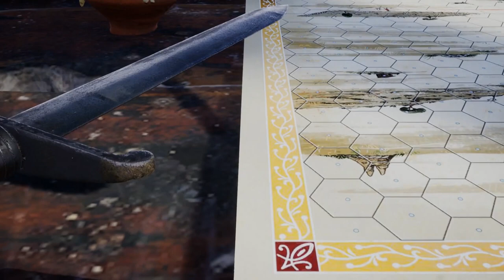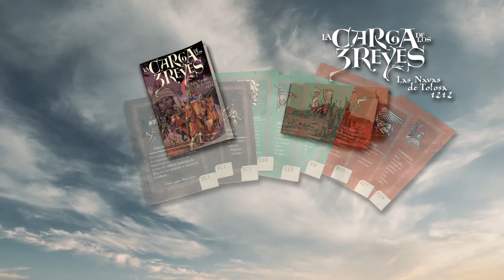La Carga de los 3 Reyes Video Promocional NAC Wargames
La Carga de los 3 Reyes - Las Navas de Tolosa 1212

Este juego recrea la batalla que fue, perdonen el atrevimiento, con seguridad la más importante de la Reconquista, y que tuvo un carácter de cruzada impulsado por el arzobispo de Toledo, Jiménez de Rada, y a la que acudieron cristianos no solo de la totalidad de los reinos peninsulares, sino que también acudieron a esta llamada aguerridos soldados de distintos lugares de Europa.

En 1212, Alfonso VIII decidió que era el momento de tomarse la venganza por la derrota que unos años antes había sufrido en Alarcos a manos de los almohades. Estos habían llegado a la Península desde el Magreb con unas estrictas normas religiosas, sometiendo a los andalusíes y a su administración a ellas, con intención de expandir el Islam hacia los territorios cristianos. En aquellos momentos, la Península estaba repartida entre cinco reinos cristianos: Castilla, León, Aragón, Portugal y Navarra. Sin embargo, estar vinculados cristianamente no hacía de estos reinos un todo unificado y de respeto mutuo, sino que entre ellos estaban enfrentados y cada uno tenía sus propios intereses. Alfonso VIII de Castilla solicita la bula de cruzada para la campaña contra el musulmán y asegurarse así, si no la participación de estos otros reinos, al menos no resultar atacado por la retaguardia con motivo de su partida hacia el sur. El papa concede el carácter de cruzada a esta acción, lo que provoca que acudan caballeros y reyes de otros reinos y lugares de Europa, además de sus vecinos peninsulares.

El juego representa la batalla campal que se originó en las cercanías de Las Navas de Tolosa el lunes 16 de julio de 1212, una vez que los cristianos lograron atravesar el paso desde Sierra Morena al alto valle del Guadalquivir, tras sortear a los musulmanes que bloqueaban los pasos gracias a un camino no vigilado, que un frontero de la zona indica al ejército cristiano. El juego, por tanto, comienza con el despliegue de ambos ejércitos, uno frente a otro, dispuestos para el enfrentamiento.

Cada jugador dispone de 5 formaciones y de un mazo de cartas tácticas y uno de cartas estratégicas. Durante su turno, el jugador recibirá cartas tácticas y estratégicas y activará a 3 de esas formaciones, cada una en un impulso diferente y alternado con tu rival. En cada impulso puedes jugar una carta táctica, incluso en el impulso del rival si la carta es de reacción. Adicionalmente, durante cualquier momento del turno, puede jugar una carta estratégica.

Otra herramienta estratégica que cada jugador tiene en su mano es el llamado «Punto de Mando», que tiene también dos vertientes: el «Punto de Mando Ordinario», de uso cada turno mediante tirada de dados, y otro de uso directo, llamado «Punto de Mando Único», de un único uso en toda la partida y que garantiza el éxito automático. Con este punto de mando puedes alterar o anular distintas situaciones del juego, como cartas jugadas por el rival, anticiparte al contrario moviendo impulsos consecutivos, cancelar puntos de mando del oponente, evitar deserciones propias, etc.

En cada bando encontramos unidades con armaduras pesadas y ligeras, tanto a caballo como a pie. La tabla de disparo discrimina la efectividad en función de la armadura del objetivo, del arma (ballestas, arcos), de la distancia y de si la unidad que dispara está montada o no. Los disparos de reacción son posibles ante los ataques del contrario.

También están representadas las cargas de caballerías y las posibles cargas de reacción y podemos encontrar identificados diferentes tipos de unidades con reglas específicas, como lanceros, guardia negra, fanáticos religiosos, órdenes militares, cruzados ultramontanos, arqueros azgaz etc.

Los principales personajes de la batalla están representados, como el arzobispo de Rada, los reyes de Castilla, Aragón y Navarra, el califa y el visir almohades, etc., muchos de los cuales tienen particularidades que habrá que tener en cuenta.

El terreno es prácticamente llano a excepción del Cerro de los Olivos y del palenque defensivo situado en la cima, que permite ventajas defensivas.

El juego permite un alto nivel de rejugabilidad gracias a que los mazos de cartas y su distribución (con cartas comunes y cartas específicas de cada facción) logran muy diversas combinaciones posibles. Además, se facilita el despliegue histórico, pero señalando zonas donde las diferentes formaciones se despliegan con libertad por el jugador y en secreto, de forma que dentro de las zonas acotadas hay diversidad de colocación. También se permite la libre colocación, que viene a permutar las formaciones de lugar. Por tanto, la diversión está asegurada.